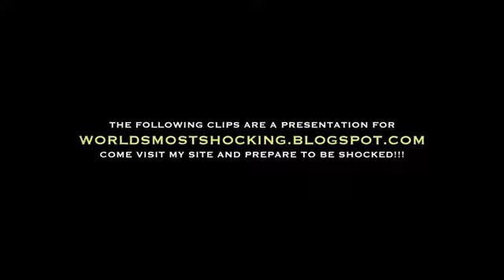Tsunami in the North Sea (2017) - english s adventure action 2017 #493